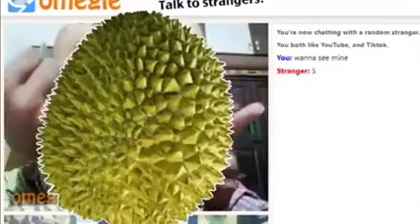can we play for sometime 😳